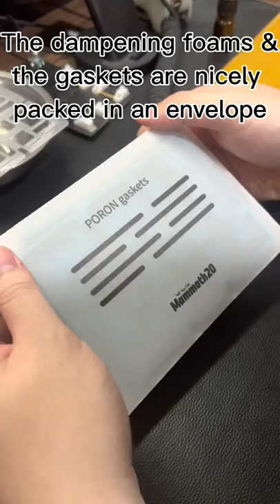Mammoth 20 Build Log by DMW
Waited for 8 months, and it's finally arrived. It's regrettable not able to grab the Mammoth 75. But at least I've extra Numpad for myself.
Wuque Studio always releases a very bang for the bucks good value customized keyboard.